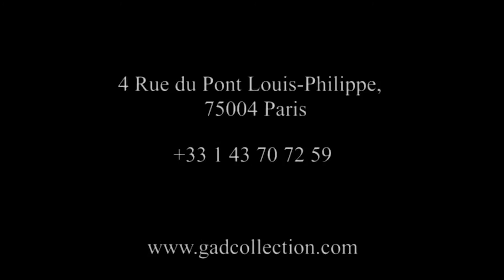6 Questions à Stefano CERIO : Photographe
Master of Photography : 6 Questions à Stefano CERIO
Interview du photographe.
Exposition Stefano CERIO 'Amusement Places'
8 - 29 juin 2017
Galerie GADCOLLECTION
4 rue du pont Louis-Philippe
75004 Paris